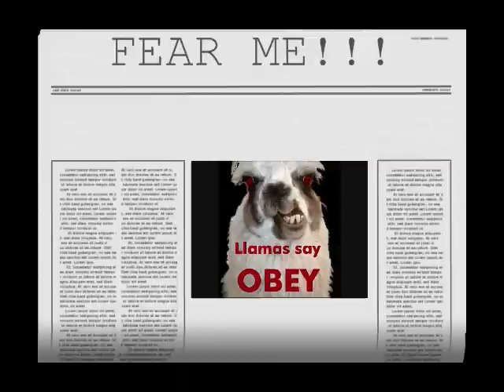LLAMACORN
this is the story of how the llama corns came to be